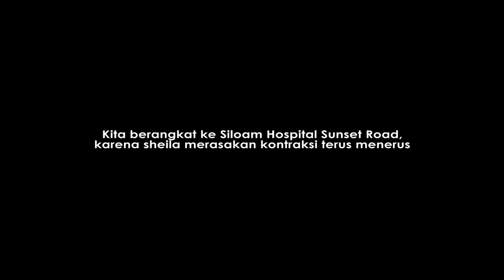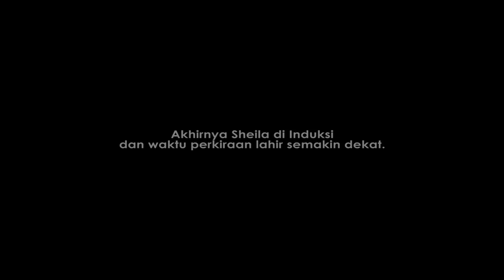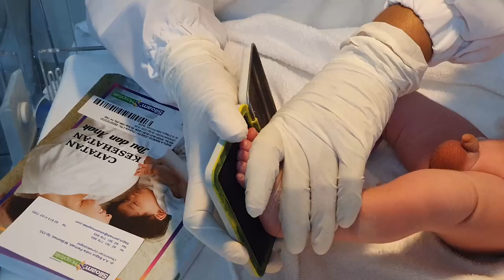Welcome To The World Baby JZ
Hallo Baby Elijah Jerome Zev Emmanuel, Welcome to the world our son!
lahir di tanggal 15 November 2020, jam 8:43 malam.
Mommy & Daddy Love you so much!

Jam 5 pagi Sheila udah ngerasa kontraksi yang sering dan dintandai bercak darah, akhirnya kami bergegas ke rumah sakit untuk cek pembukaan dan ternyata waktu lahir pun sudah dekat. We really excited to share this happy moment to all of You. Much Love semua, Tuhan memberkati.

Terima kasih Tuhan Yesus atas PenyertaanMu & Kasih KaruniaMu

Terima kasih untuk Dr. Bagus Indra Permadi our Spog
Suster-suster yang siaga bertugas
dan Rumah Sakit Siloam, Sunset Road Bali yang terbaik dalam pelayanannya

note:
di menit 4:53 kita menyebutkan bukaan 5 padahal sebenarnya masih bukaan 4, we heard it wrong but correction has been made on the timeline video.